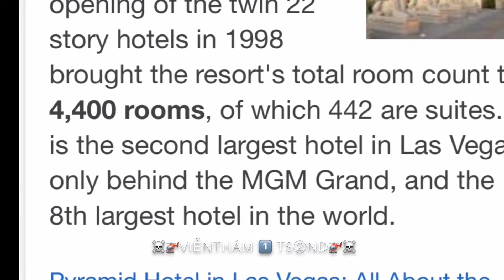Luxor Las Vegas , Jan 11-2019